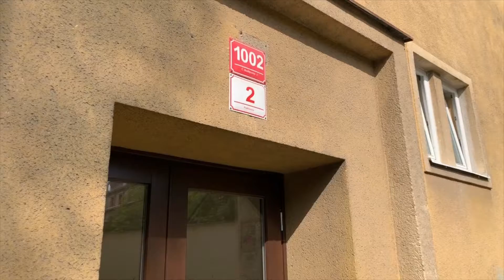2+1, ul. Puklicova, Č.B.